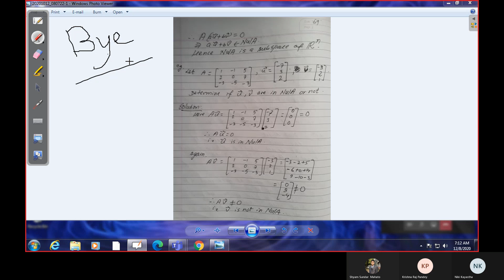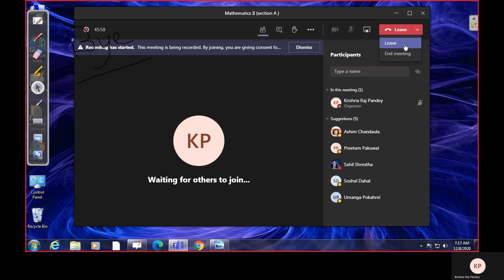Mathematics II - KP - Dec 08 - 34th Class (2nd Part)